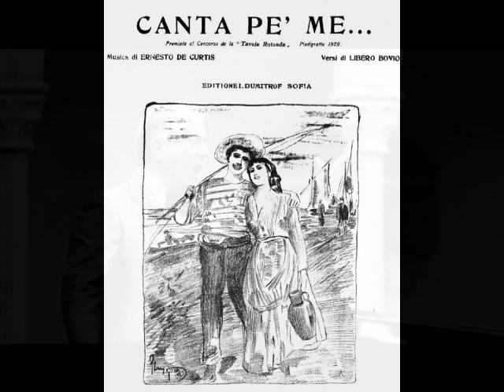Giuseppe di Stefano - Canta pe' me (Syracuse, 1991)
This week, Dead Tenors’ Society wraps up its 100th birthday tribute to Giuseppe di Stefano!

This remarkable tenor…Pippo to his friends…was born near Catania, Sicily on July 24, 1921. The son of a shoemaker, di Stefano moved with his family to Milan as a child. He briefly considered becoming a priest but began taking singing classes after discovering his voice as a teen. To earn money, he sang in boys’ choirs, as well as cafes and restaurants around Milan. Despite reports that di Stefano never studied voice, the young tenor began lessons with Adriano Tocchio at 17. It was through Tocchio that di Stefano found a position as a chorister with La Scala. At 19, he began working with baritone Luigi Montesanto, but his studies were interrupted when he was drafted into the Italian Army in early 1941. Although he avoided active combat, the young tenor was busy singing camp shows for the troops. In 1943, he was sent to Switzerland where he was interned in a refugee camp. Strangely, it was here that di Stefano made his first recordings as well as his first radio performances. It was also here that the young tenor sang his first complete role, Edward Milfort in La Cambiale di Matrimonio, during a January 20, 1945 radio production of Rossini’s forgotten opera. His official stage debut occurred on April 20, 1946 as des Grieux in Manon at Reggio Emilia’s Teatro Municipale. Di Stefano’s rise was meteoric, with appearances at Venice’s Teatro La Fenice, Teatro Politeama in Genoa, Bologna’s Teatro Comunale, Rome’s Teatro dell’ Opera, Teatro Regio in Parma, Barcelona’s Liceu, and Milan’s La Scala…all within a year of his debut. The young tenor wisely stuck to roles that suited his lyric voice, including Elvino in La Sonnambula, Nadir in Les Pêcheurs de Perles, Wilhelm Meister in Mignon, Rodolfo in La Bohème, Nemorino in L’Elisir d’Amore, Fenton in Falstaff, Almaviva in Il Barbiere di Siviglia, and Fernando in La Favorita.

Assessing Giuseppe di Stefano is a difficult task. It is always easy to criticize any artist from the sidelines and although I would rather not dwell on the negative aspects of di Stefano’s singing, it would be impossible to paint a complete picture without mentioning the obvious. Yes, he often sang his top notes too open. Yes, he took on roles far too heavy for his voice. Yes, there were signs of premature vocal decline as early as the late 1950s. BUT…in his prime, Giuseppe di Stefano possessed one of the most ravishing voices of the 20th Century, along with perfect diction and remarkable breath control. He sang over 50 roles in a career that took him to nearly every major opera house on the planet. Even in his decline, he sang with a passion that has rarely been matched by others. Whenever he sang, he communicated with the audience. It is a singer’s job to communicate. And Giuseppe di Stefano did his job.

Here, di Stefano sings de Curtis’ “Canta pe’ me”. This recording was made in Syracuse during the tenor’s 70th birthday concert in July of 1991.